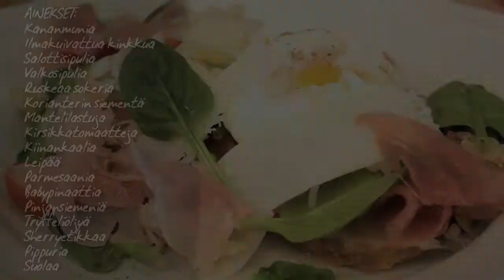Valkopippuri: Muna 4:20